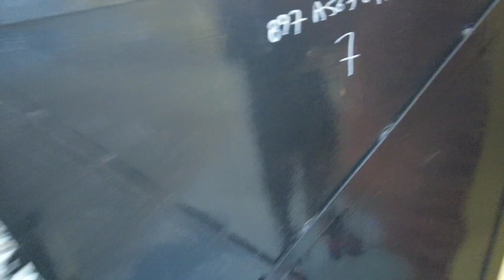पूरे घर मे पानी भर गया😭 Heavy Rain In Uttarakhand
इस साल इतनी बारिश हुई है उत्तराखण्ड में पहले कभी नही हुई😭 पूरे घर मे पानी भर गया ।